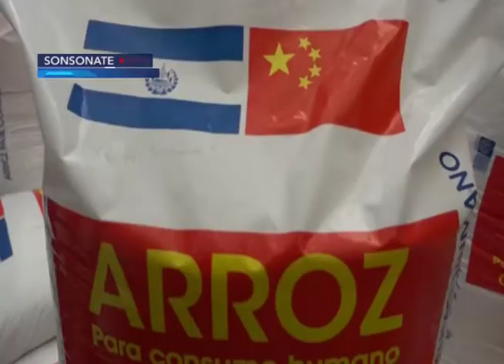Sonsonate, MAG entrega arroz en Salcoatitán a personas de la tercera edad